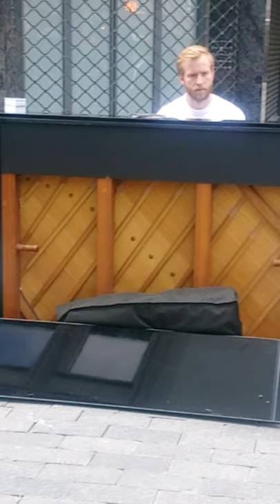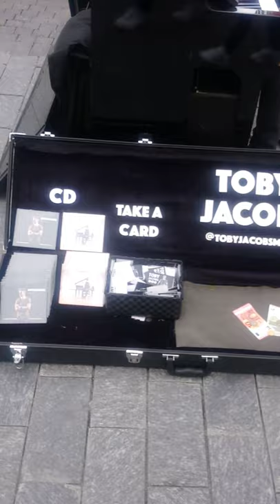ქალაქი კიოლნი. გერმანია. 26.05.20